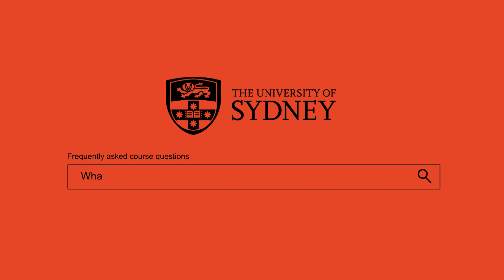Bachelor of Design Computing - Frequently Asked Questions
Hear from a current student and lecturer as they answer frequently asked questions about what it's really like to study the Bachelor of Design Computing at Sydney. Use chapters below to skip through to the answers you want to hear.

Chapters:

Who should study Design Computing at Sydney? 0:23
Why did you decide to study Design Computing? 0:45
Why did you choose the University of Sydney? 1:00
What are the best parts of the Design Computing course? 1:31
Can you do a major and if so, what are the options? 2:34
What career opportunities are there? 3:14
Does the University have any industry connections? 3:53
What's one thing you wish you knew before you start? 4:23
What is the graduate exhibition? 4:58
Do you know anyone who lives on campus? 5:22
Are there any scholarships available? 6:08
Are there any exchange opportunities? 7:00